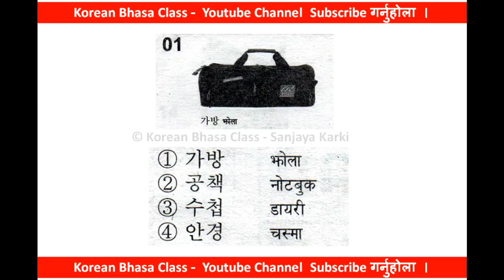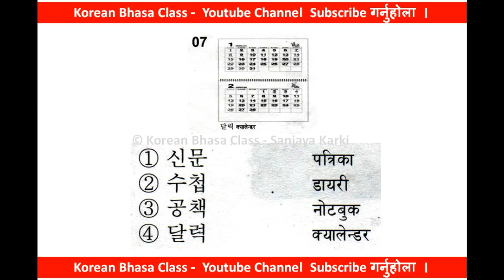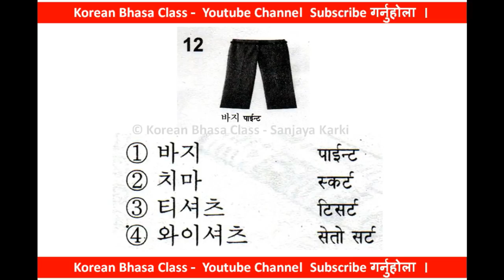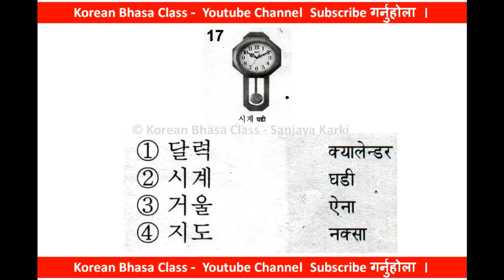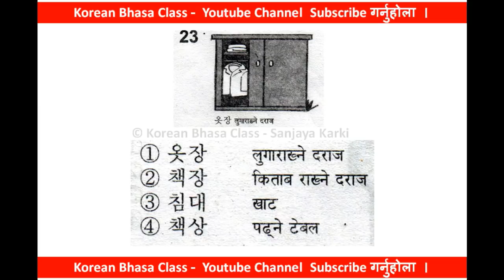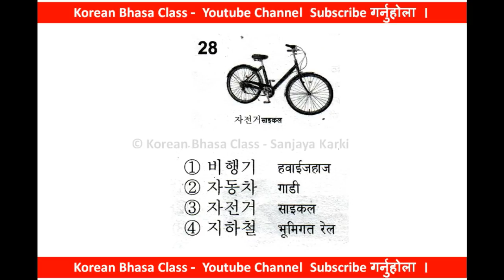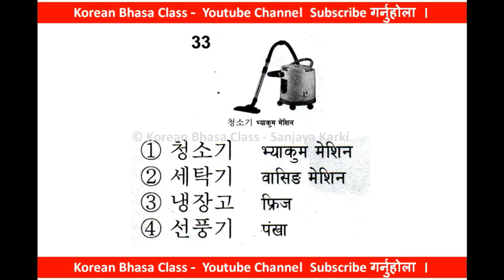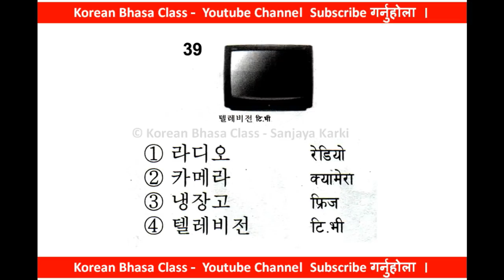[ 1-40 ] EPS-TOPIK Model Questions in Nepali || CBT / PBT Work Book in Nepali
[ 1-40 ] EPS-TOPIK Model Question in Nepali || CBT / PBT Work Book in Nepali